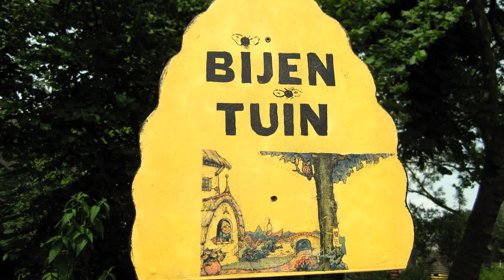THE BEE GARDEN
Photos by Annemieke van Leeuwen